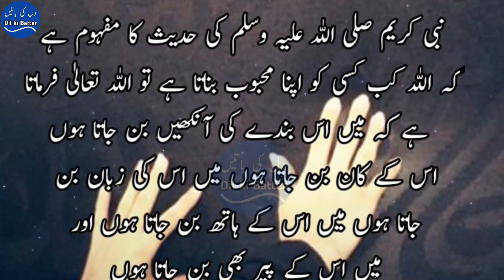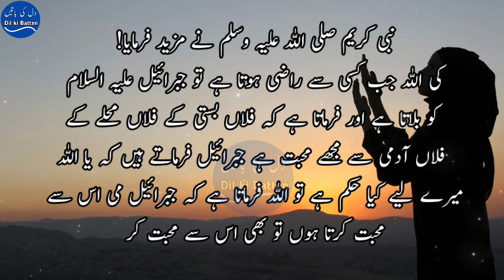Allah kin logon se muhabbat krta hai | Allah ki muhabbat | tahajjud quotes / part 13